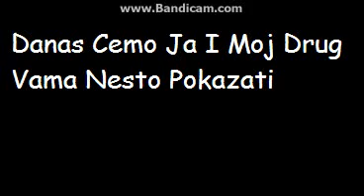Graal Ol'West Free Hats Me And My Friend Serbia ;D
izvinite Sto izgleda Slika Mutno Probacu Bolje Da Napravim